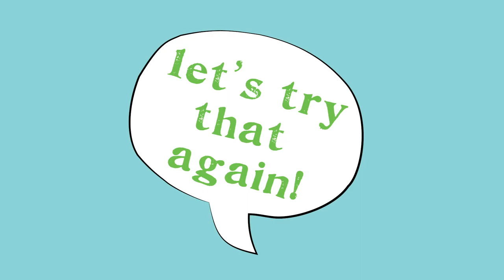Hello You with Sandra Magsamen: Bloopers!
Hello You! Do you ever make mistakes? Yes? So does bestselling author and illustrator Sandra Magsamen! Join Sandra as she shows you that it’s okay to make mistakes, and that they can even help you learn new things. Let’s make mistakes, little one!